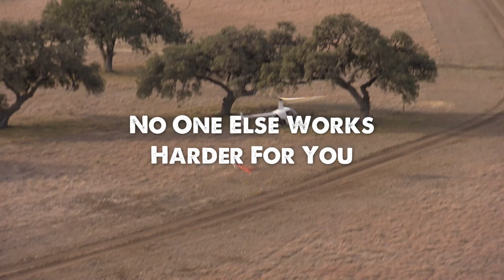Texas Best Ranches Must See Video 2018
At Texas Best Ranches we don’t sell property, we help create dreams and change lifestyles. We don’t leave you after the sell and the check. Our proven experience and unlimited resources will continue to help you with the new transition of your dream property. We can help turn your property into a business that creates the lifestyle you’ve always dreamed of, and open up many avenues for tax advantages, if that’s the direction you choose to pursue.